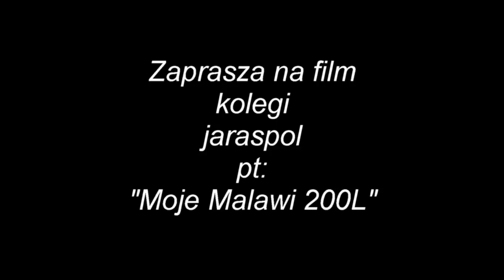"Moje Malawi 200L" - jaraspol